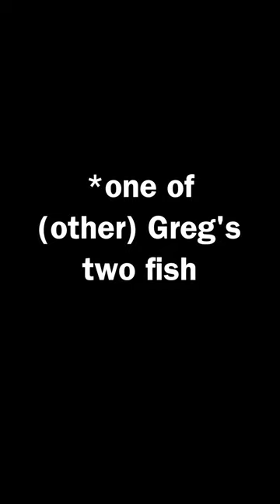Muskoka & Parry Sound brooktrout Fishing Report: January 24, 2023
We never ice fished this particular lake before. We did, however, take a canoe there a few years back in the spring. Didn't catch any big ones on this outing. This lake does get some pressure, but all of our fish were caught in places where there was no evidence of holes having been drilled.